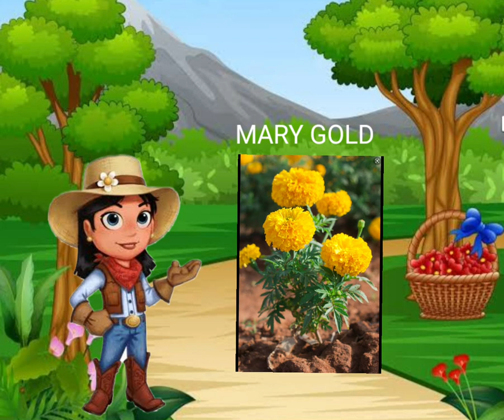learn flowers name by new way learning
In this video you will learn flowers name by new way learning